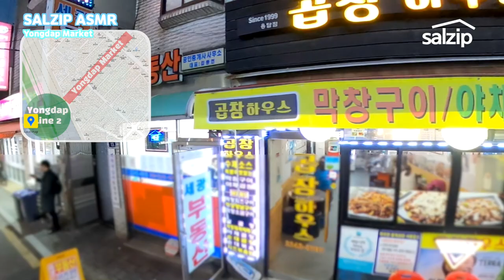[살집ASMR] 답십리역부터 용답시장 골목 지나 용답역까지 둘러보기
퇴근길에 인근 시장 들러서 가볍게 찍어봤습니다 :)